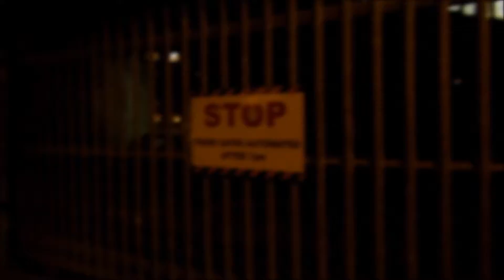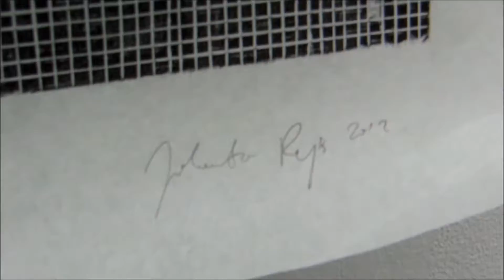Big Rock Candy Mountain - MOT International Projects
Big Rock Candy Mountain - an exhibition organised by MOT International Projects

Visitors could see works by Aaron Angell, Freya Douglas Morris, Alex Rathbone, Jolanta Rejs at Unit 54 Regents Studio, 8 Andrews Rd, E8 4QN, London in March 2013.

The video is biased towards Jolanta Rejs's works, because we share the same surname.